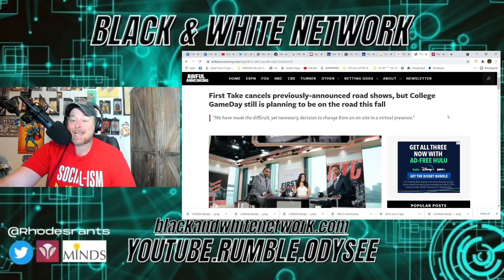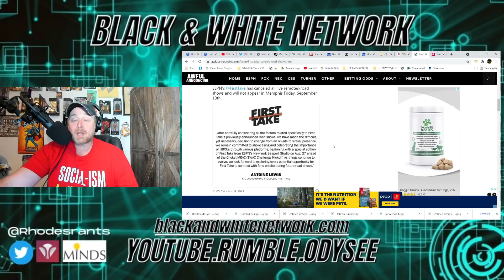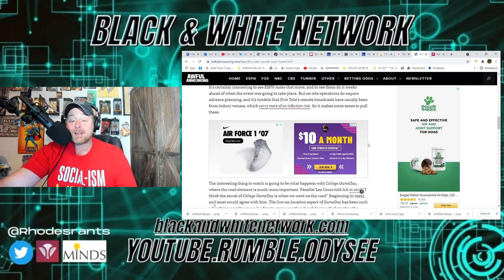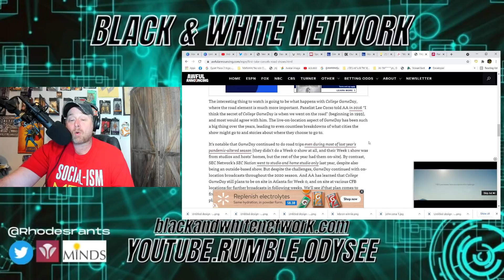ESPN First Take CANCELS all BLACK COLLEGE ROAD SHOW! Stephen A Smith & Max Kellerman BOTH Vaccinated